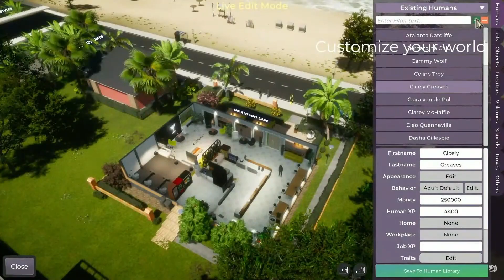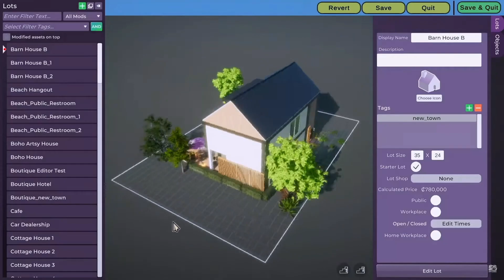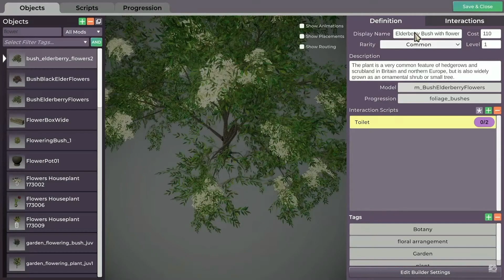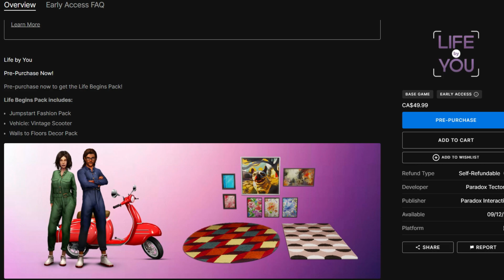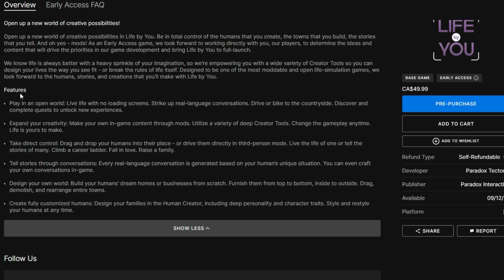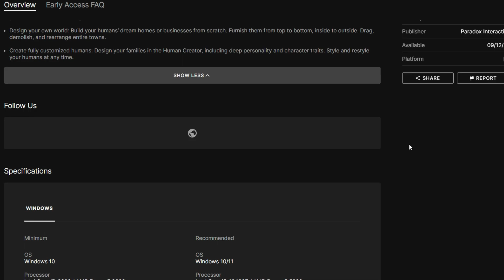NEW *SIM GAME* EARLY GAMEPLAY REVEAL *OPEN WORLD | Life By You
💚SUL SUL! Subscrible with Notifications!

Adopt Me Roblox: @KrystinPlays
Brookhaven RP: @krystinplaysbrookhavenrp
Adopt Me Speed Build: @Krystin - *Speed Builds*
Krystin *DIY*: @Krystin *DIY*
KrystinPlays 2.0: @KrystinPlays 2.0

🌻 Socials🌻
◇ Origin: Krystinmyrie